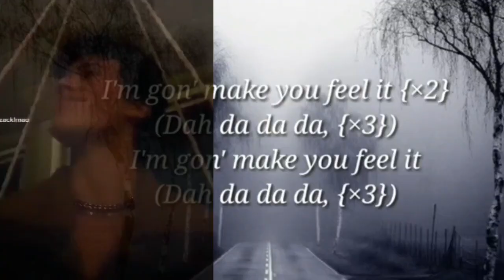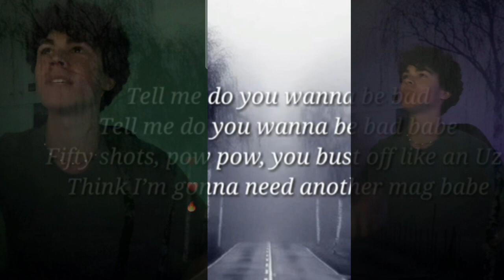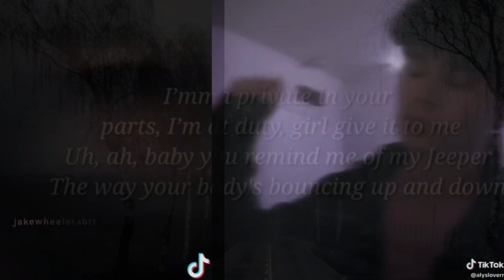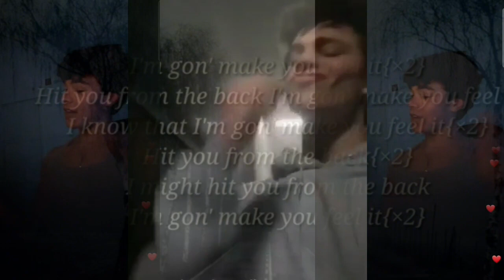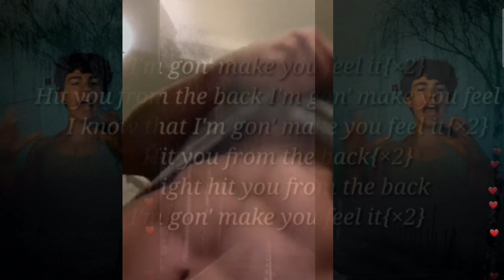Zackary arthur make you feel it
Zackary arthur obsession lovers ♥